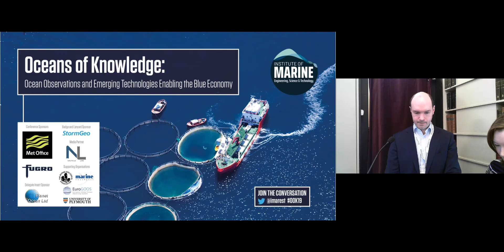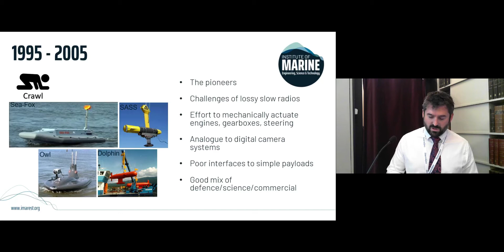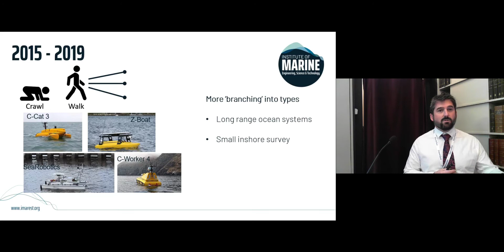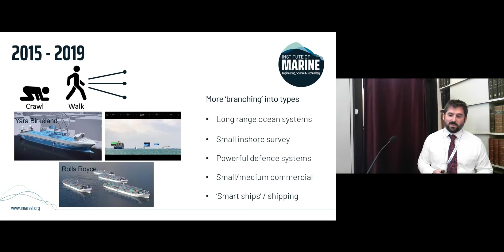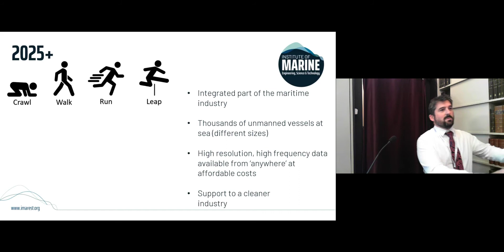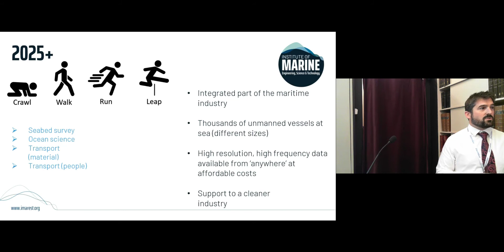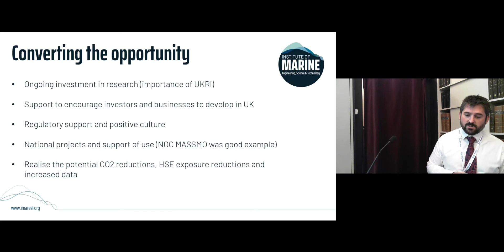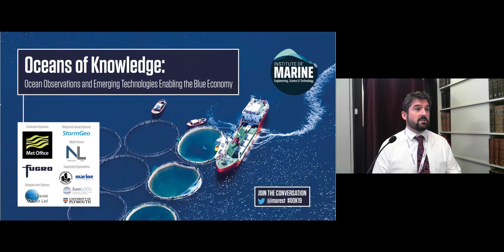2.0 OOK19 | Surface robotics and automation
Oceans of Knowledge 2019 | Naval Architect and consultant Daniel Hook discusses Surface robotics and
automation